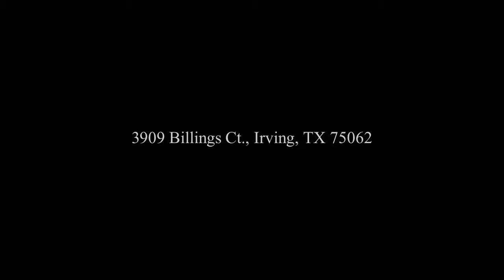3909 Billings Ct , Irving, TX 75062 - Rhonda Walden